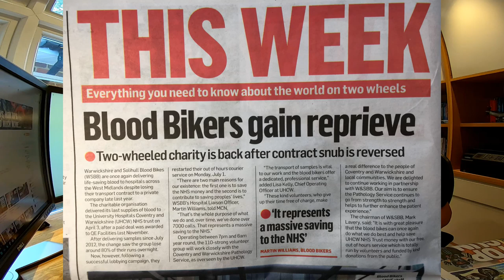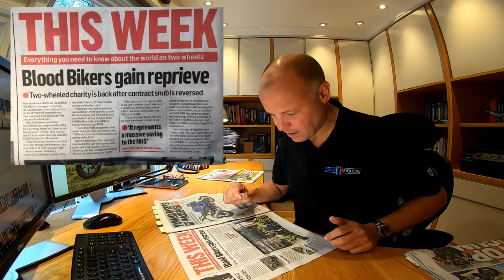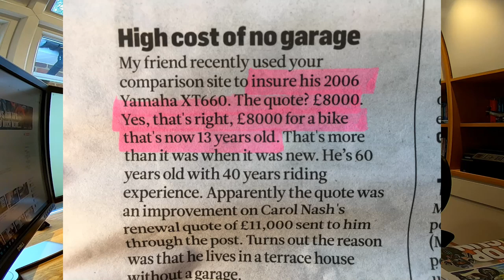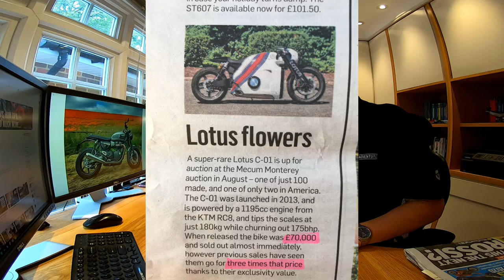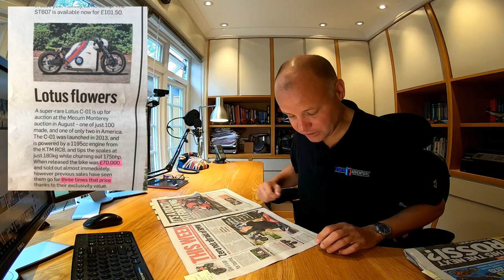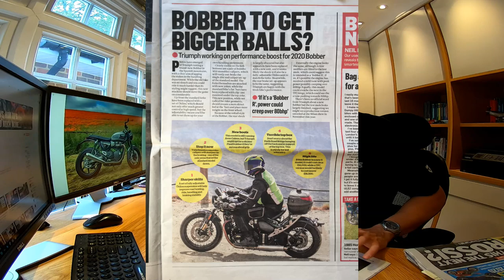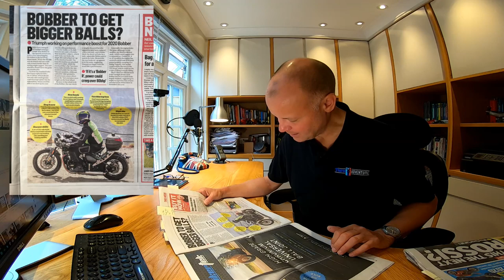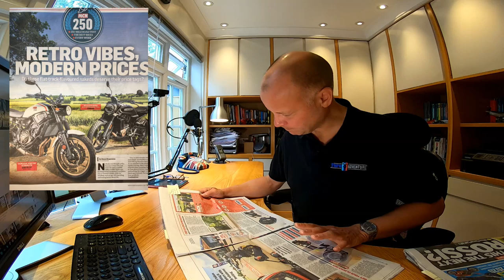Bike News Monthly - July 2019 Review - Part Two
Part Two of July 2019's "Bike News Monthly" is here!  In this episode I look at the return of the Blood Bikers, the new BMW R18 Concept, the motorcycle sales figures, the Panigale V4 25 Anniversario 916, motorcycle insurance costs, the new Suzuki Katana versus the new Honda CB1000R, the second hand costs of the Lotus C-01, New Triumph Daytona 765, new Triumph Bobber, Yamaha XSR700 XTribute versus the Husqvarna Svartpilen 701 as well as some important news about what's coming up in the TMF Parish Notices!

Honda CRF250L
Triumph Street Triple R
BMW R1200GS